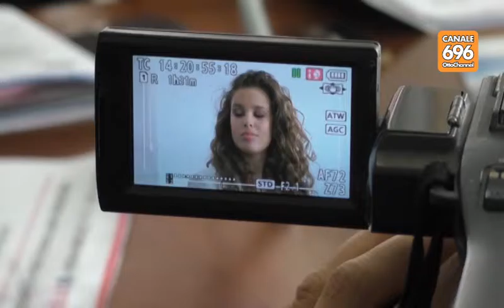Salerno, si alza il sipario sulla fiera per gli sposi